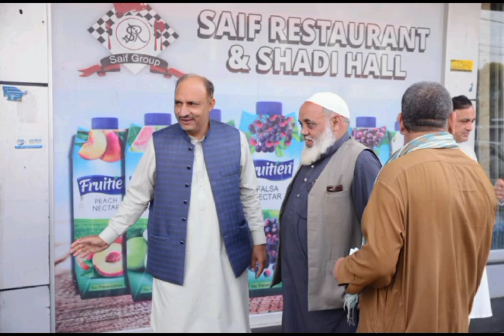9 November 2023